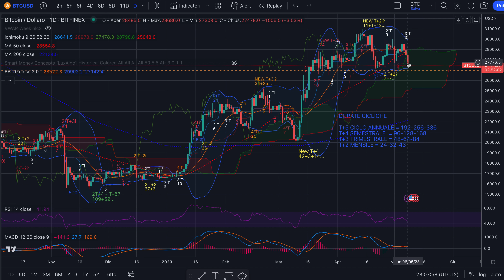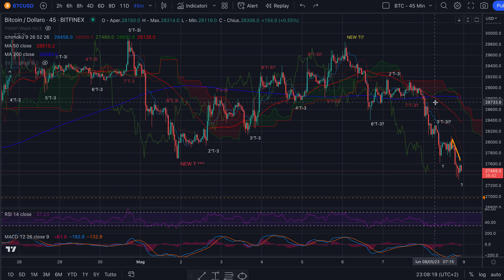BITCOIN - Night Session - 8/05/'23 - Primo crollo di oltre il 10% dal top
Buona sera,

Finalmente, dopo l'anteprima di oggi, riesco a completare anche la Night Session con un'Analisi Evoluta su Bitcoin in cui si parla di inverso, di tempo sotto un massimo e di una certa media mobile su time frame a 1 giorno.
Noi siamo pronti a fare trading con il nostro allarme e il nostro programma e voi?

Buon trading sulle cripto!

Jacopo Marini